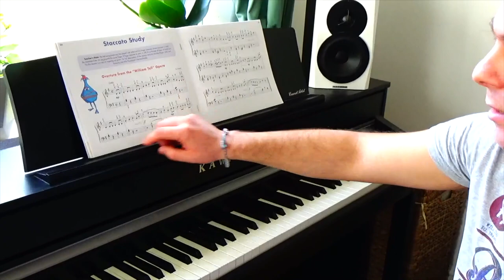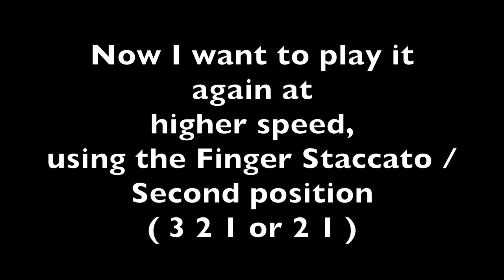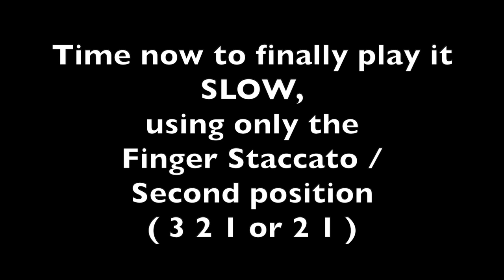Ouverture from the "William Tell" Opera STACCATO STUDY - John Thompson's Easiest Piano Course Part 4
Watch this video to hear how "Ouverture from the 'William Tell' Opera" , the "STACCATO STUDY" on page 24 and 25 of John Thompson's Easiest Piano Course Part 4 will sound.
In this video you are going to get only the piece played at HIGHER ( in both positions ) and SLOWER speed ( in second position ). If you are looking for the detailed tutorial where I explain in a simple and comprehensible way how to study the piece, please click on

Gianluca

P.S.